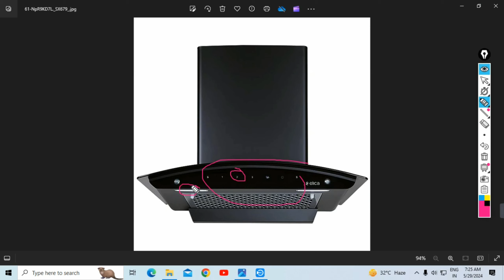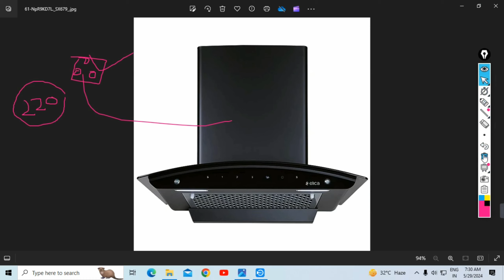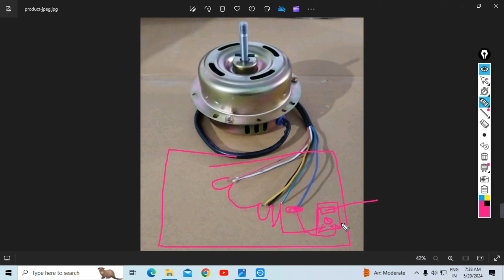Chimney Repair Karna Sikhe Step by Step |Chimney repair course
chimney repair online course WhatsApp only 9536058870